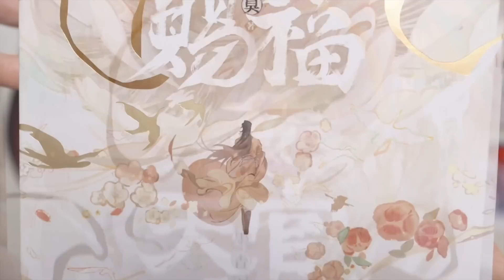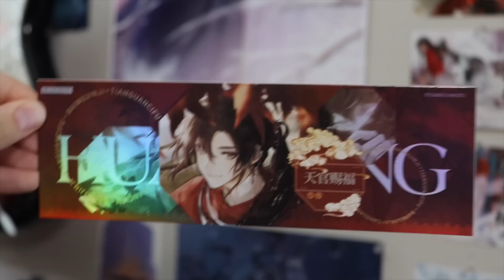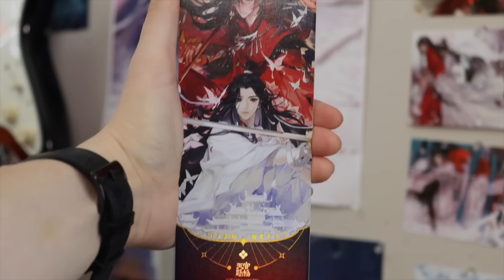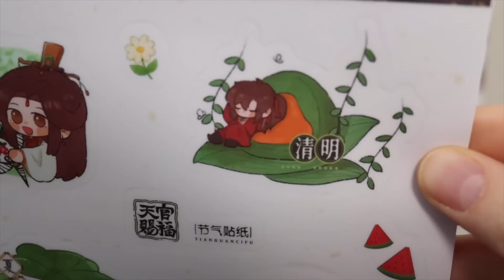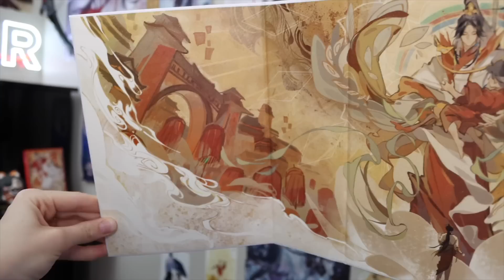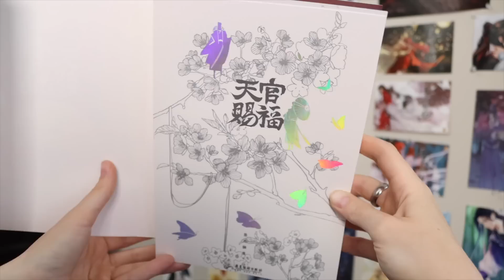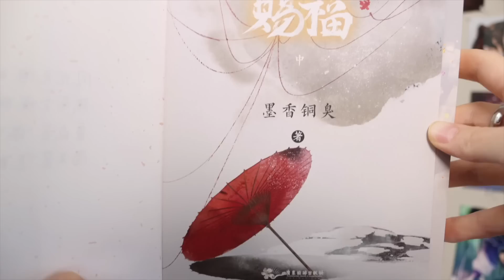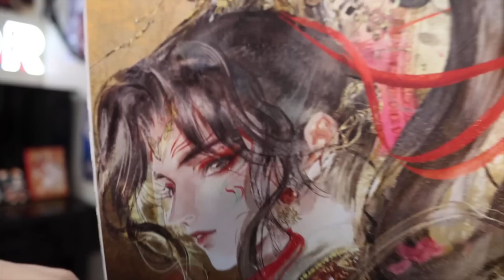THE REVISED HEAVEN OFFICIALS BLESSING IS INSANE!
📚Use code "4FILMS" when purchasing this Revised edition of TGCF here!

Thank you so much Emma, this was an incredible gift. I'm completely blown away by all of the art and merch, I will cherish it forever!

🦋Follow me and Stitch on Social Media!🦋
Stitch: @onestichfromhell on Insta :)